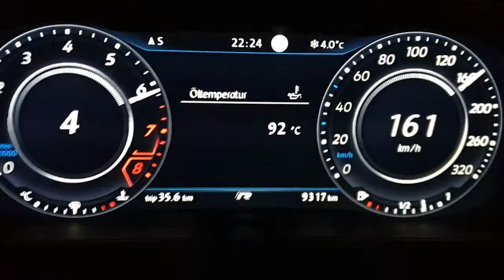VW Golf 7 R DSG DQ381 | 100-200 Km/H | 480ps | 7,8s